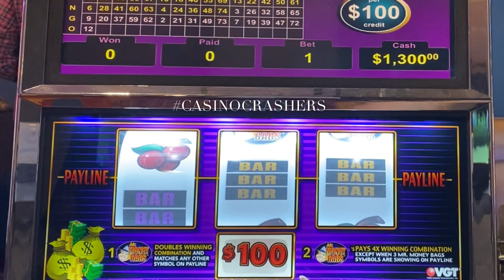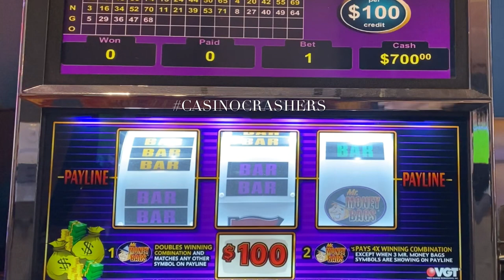😱Look What Happens💰$100 Mr.Money Bags 💰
💥50 Super Spins on $100 Mr.Money Bags!!!💰